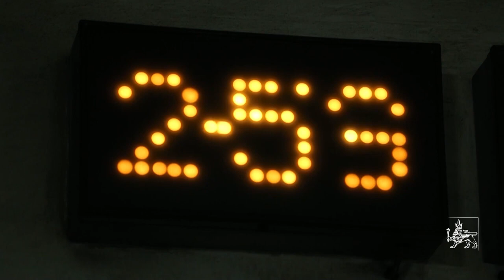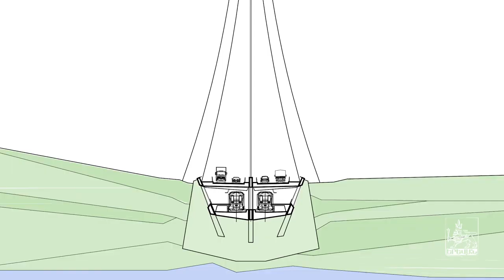Քաղաքապետն ընդունել է «Աջափնյակ» կայարանի նախագծման մրցույթը հաղթած ընկերության ղեկավարությանը